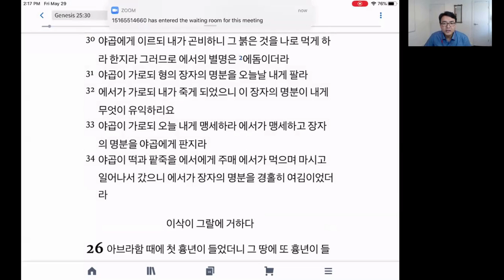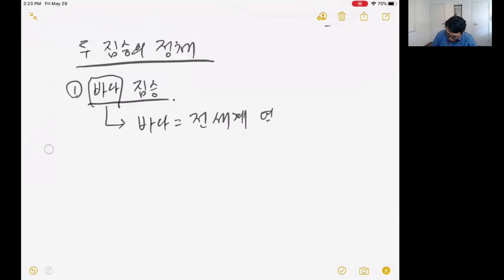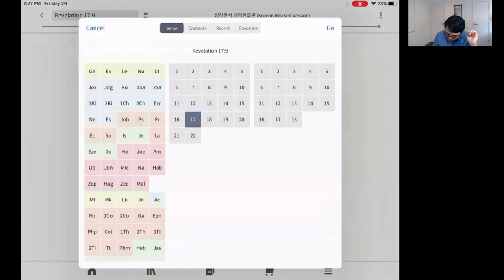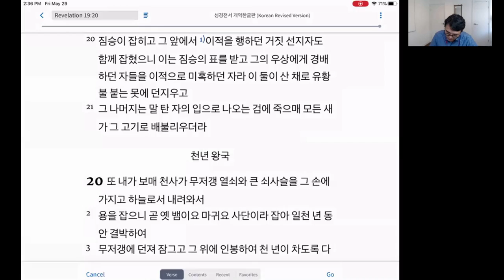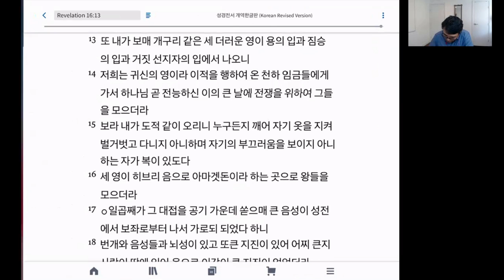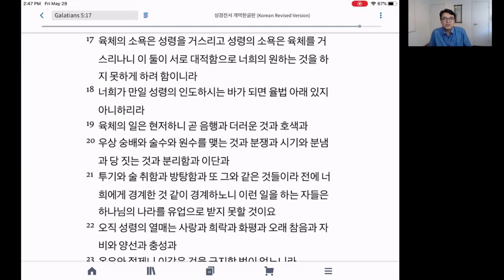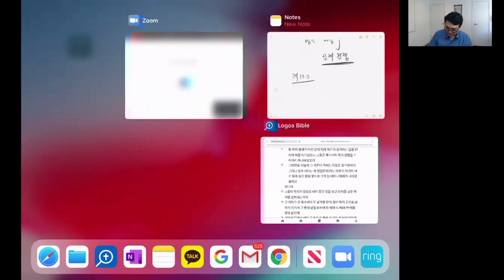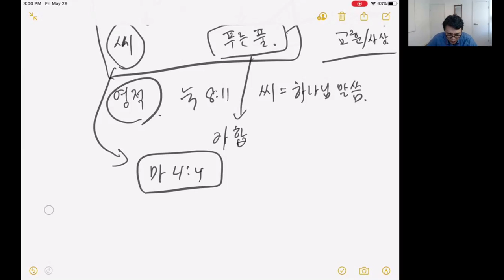두 짐승의 정체 | 성경공부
두 짐승의 정체
박종서 목사